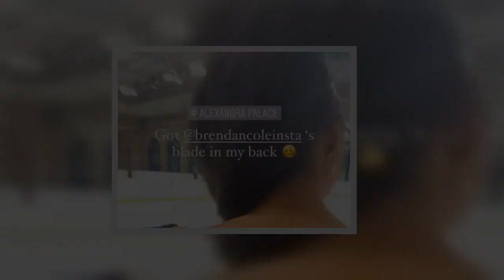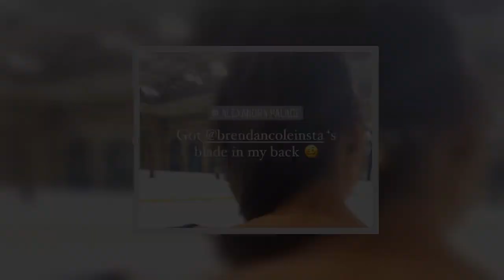Dancing On Ice’s Brendan Cole rushed to hospital following training head injury